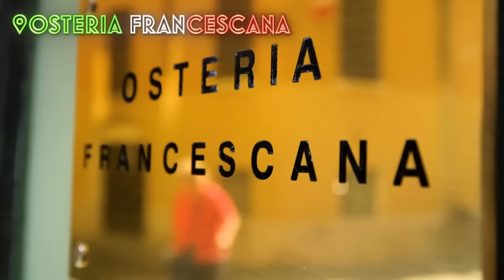Brits try 3 Michelin Star Chinese Food!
Today we try 3 Michelin star Chinese food! After we filmed with David Beckham in Macao for Korean Englishman we were gutted to not have time to try the local food, so when the Macao Government Tourism Office invited us back we could hardly say no! Get ready for a Jolly culinary adventure like you’ve never seen before, from hole-in-the-wall hidden gems to the most exclusive special access we’ve ever had!!

Thanks to Macao News for their amazing help with this production!

Kyle Ann
TIFFANY JACOBS
Johnathon Randle
Li Winslow
Bettie Meier
Claim2Game (a.k.a isaiah gollan 20)
James Wilson
63angel
Florian Adamek
Raileigh GJ
tralalaladee
Vicky Bham
Jamedalamus
David Whitener
Reilly Willoughby
12rose3
Julian Leung
Yun Lim
Laykan Dowdy
heather owen
CitrusQuill
Gloria Kwon
lira12tan
Andi526